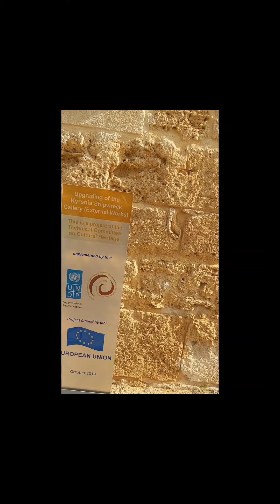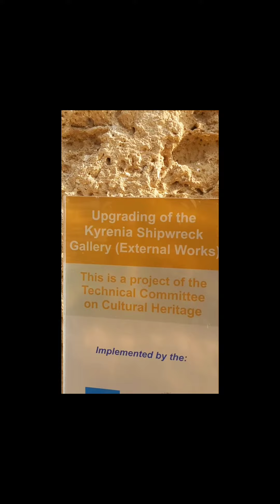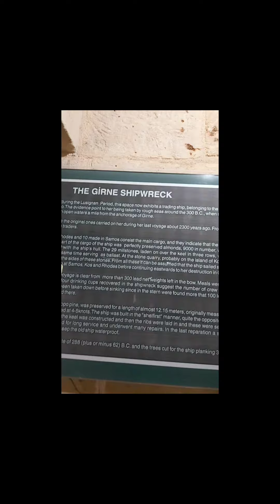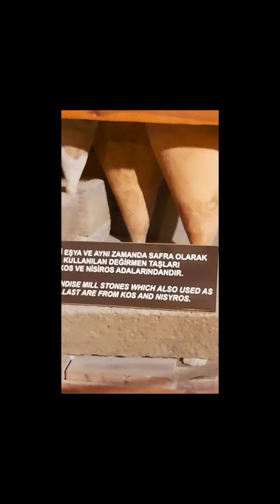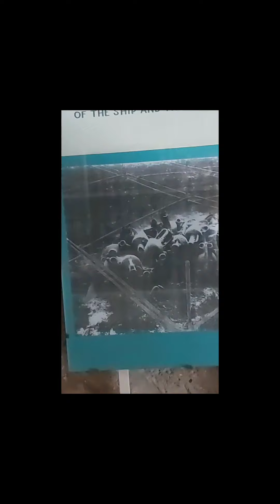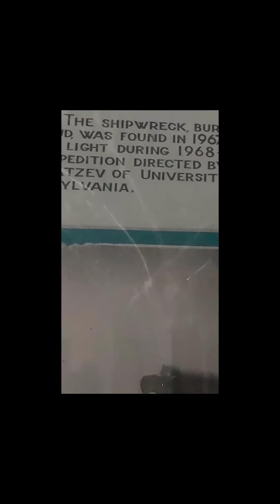Kay kuya Dave lang bumagay ang ginawa nila😊👏👏👏